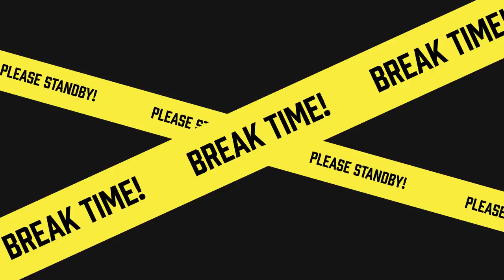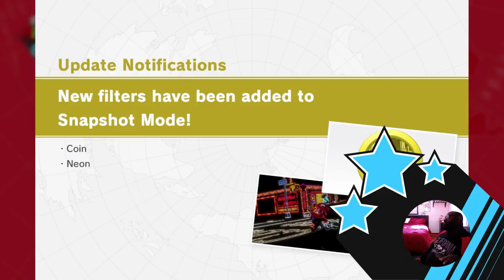Happy Mar10 Day! | Super Mario Odyssey/Mario Kart 8: Deluxe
Just your LV. 1 Gamer! It is Mar10 Day! and I will be playing Super Mario Odyssey and Mario Kart 8: Deluxe.

(MARIO KART 8: DELUXE IS A PROPERTY FROM NINTENDO. LV.1 GAMER DOES NOT CLAIM THE RIGHTS TO THIS PROPERTY AS THIS VIDEO IS MADE FOR ENTERTAINMENT ONLY.)